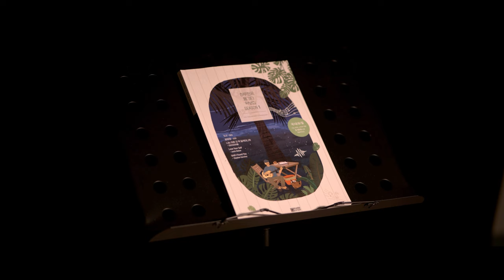592.B.I (비아이) - 긴 꿈 기타커버 【★★☆☆☆】 | Guitar tutorial |ギター 弾いてみた 【TAB譜】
구독자 후라이님의 후원으로 제작되었습니다. 갑사합니다!

Guitar :  Crafter KGLX 5000ce LTD
Capo : G7th Nashville Steel String Capo Black
Mic : akg p170
Audio interface : UR44
Camera : Sigma FP